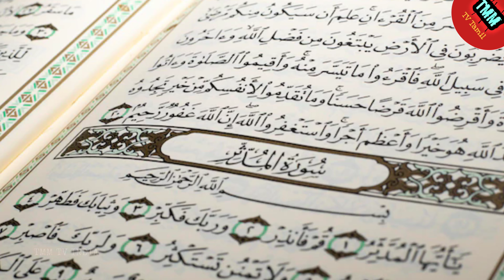மொராக்கோ நாட்டை பற்றிய அதிர வைக்கும் 10 உண்மைகள் | Morocco Facts in tamil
This video about Morocco Shocking Top 10 Facts in tamil